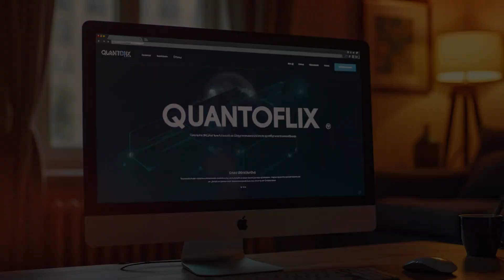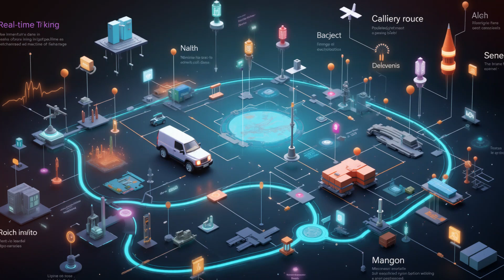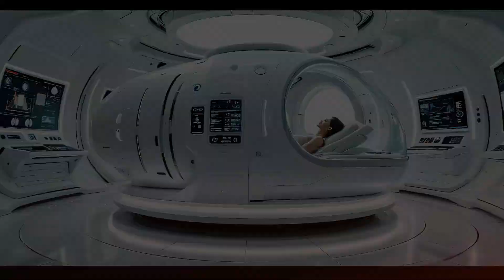IA Quântica: A Tecnologia que Está Reescrevendo a História da Humanidade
A computação quântica e a inteligência artificial estão prestes a provocar a maior ruptura tecnológica da história — e o que estamos vivendo agora é apenas o começo. Enquanto a IA já transforma o mundo em velocidade recorde, a fusão entre qubits e redes neurais promete algo ainda mais poderoso: uma inteligência capaz de resolver, em segundos, problemas que levariam milhões de anos para qualquer supercomputador clássico.

Neste vídeo, você vai entender por que estamos chegando ao limite físico dos computadores atuais, como os qubits conseguem testar inúmeras possibilidades ao mesmo tempo e por que o Google, a China e gigantes da tecnologia estão travando uma corrida secreta pela supremacia quântica. Vamos revisitar o experimento do Sycamore, explorar a inteligência quântica e revelar como essa nova era pode impactar desde medicamentos personalizados até previsões climáticas perfeitas.

Prepare-se para descobrir o que está por trás do hype, do medo e das promessas — e por que os próximos sete anos podem trazer mais avanços do que todo o último século. Estamos falando de uma tecnologia capaz de redefinir a humanidade… e talvez até o próprio conceito de inteligência.

No final, você vai se fazer a pergunta inevitável: o que você faria com esse poder nas mãos?

Me ajude a trazer mais conteúdo gratuito como esse, obrigado.